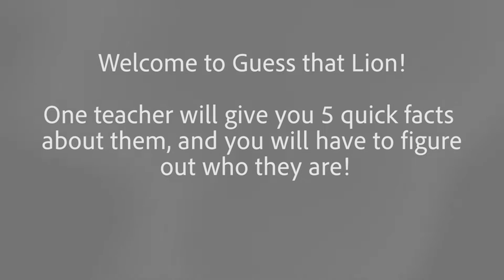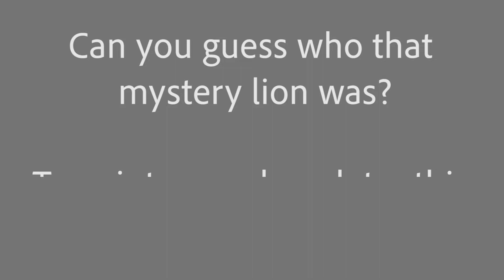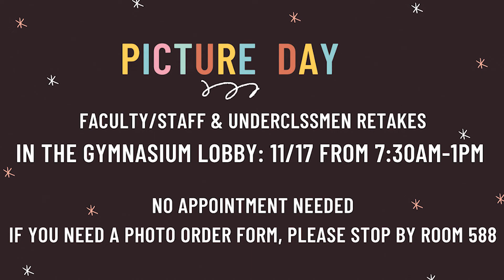MA 11/15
Sophomore class shirts go on school pay today until Nov 19th.